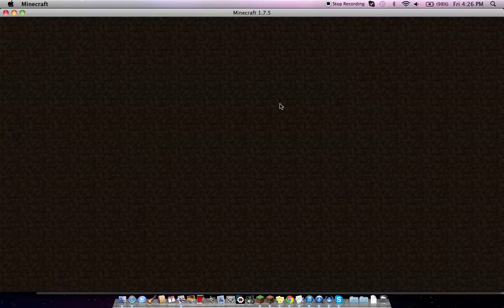SG ep2!!!!!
survival games dood